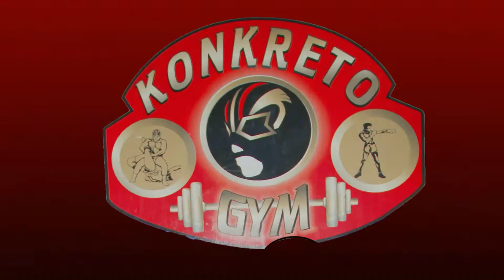TORMENTA FRESERA: ARRIESGAMOS LA VIDA PERO ESO Y MAS MERECEN USTEDES GENTE DE IRAPUATO